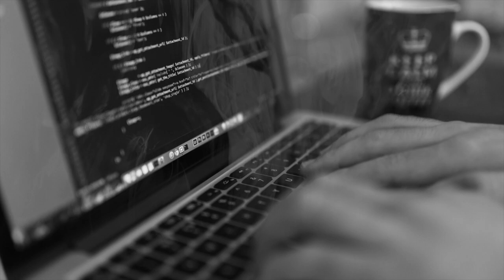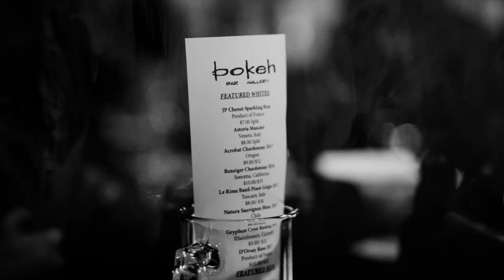💀Histoire d'horreur : L'homme en noir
Bien avant d'être conteuse, j'étais écrivain et ce depuis bien longtemps maintenant…

Je considérais mes écrits comme mes trésors qui ne pouvaient être que lus…

Mais grâce à vous mes chers abonnés, j'ai envie d'en partager certains. Que vous puissiez
découvrir ce qui germe dans ma tête de fan de l’horreur...

Aujourd'hui, je vous présente « L’homme en Noir »La vie nous fait découvrir des côtés de nous-mêmes que nous t’entions d’ignorer…😈

En partenariat avec Creepypasta From the Crypt et Necronomorial :
Liens des sites:

⚠️Disclamer:

Cette histoire est la propriété privé de la chaîne YouTube Tales of Ivy, toute reproduction ou copie est interdite.

                             🚫          Attention oreilles sensibles      🚫

Cette chaîne ne convient pas aux publics sensibles (enfants, personnes souffrants de troubles de comportements, de crises d’angoisses et de panique…) les sujets abordés traitant principalement de l’horreur.

                                    🖤  ME SUIVRE 🖤

N’hésitez pas à me contacter par mail pour toute demande :
Commerciale,
De partenariat,
De partage de récits,
De témoignages,
D’idées et suggestions (on apprend tous les jours)

                                                    CREDITS

Musique vidéo ▼

Miniature ▼

Modérateurs ▼

Xx-Lady Stark-xX
Lelouchka Oued